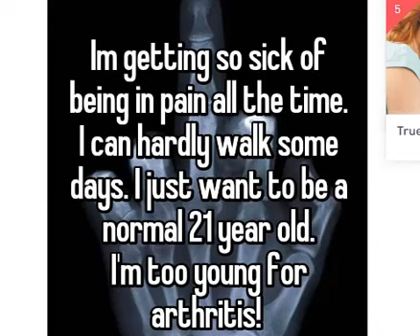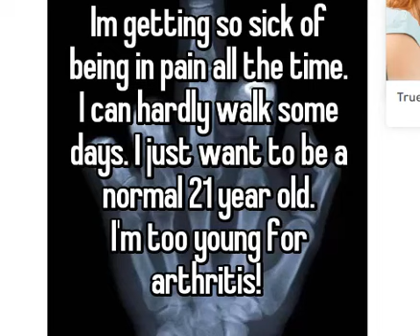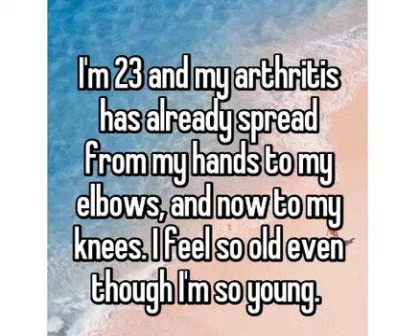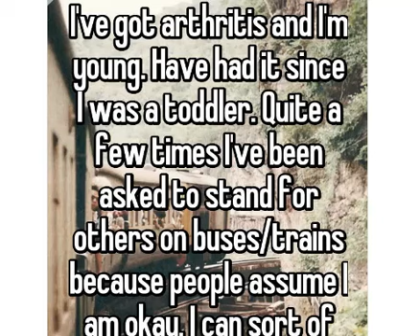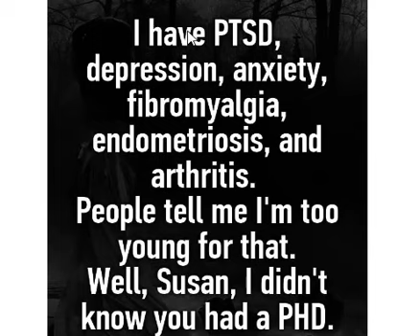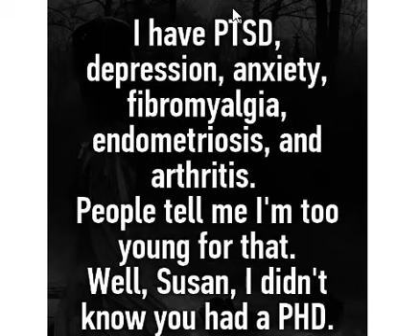YOUNG PROPLE SUFFERING ARTHRITIS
Young people suffering arthritis